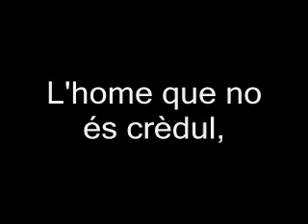dhammapada 97 valencià